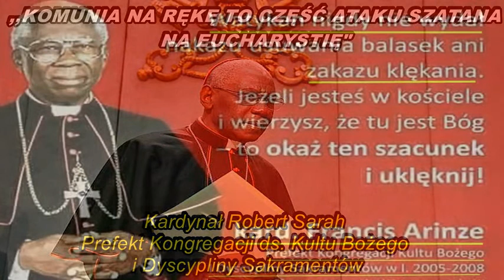Bunt w Sanoku ! ,,Chcemy kapłanów, nie pastorów". 10 000 plakatów na ulicach.